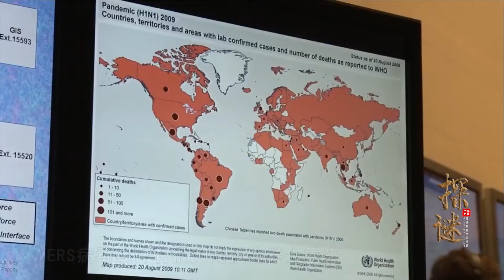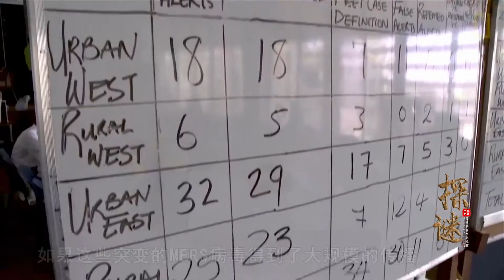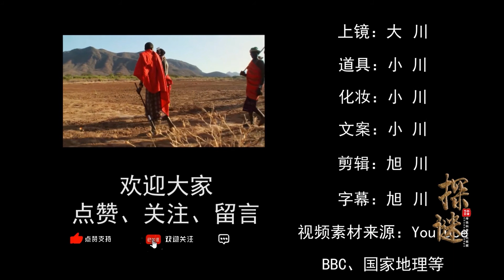气候持续变暖，或将让这种致死率为新冠10倍的病毒，卷土重来！